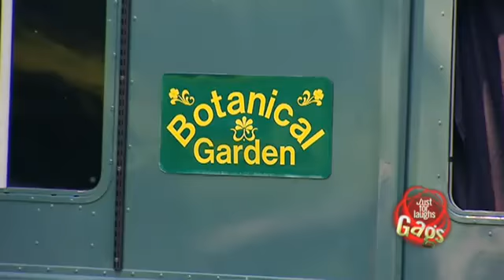Mower Man VS Extinct Plant - EntertainmentDhamaal